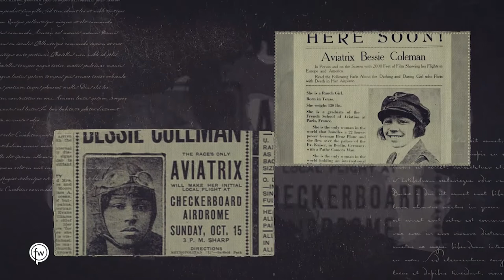The Unsung | Bessie Coleman| Black History Month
Join the parks and recreation department in celebrating Black History Month. We hope you enjoy these interesting facts.